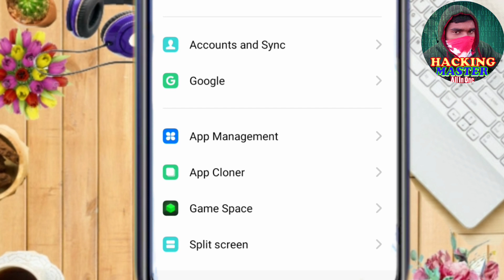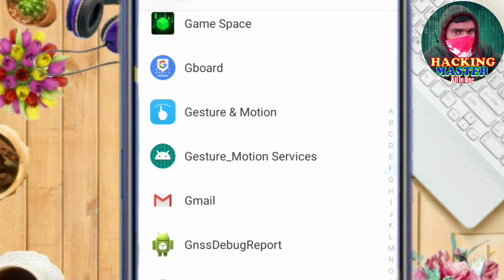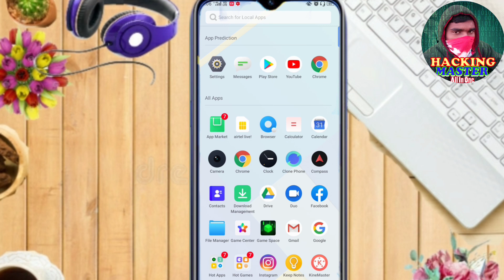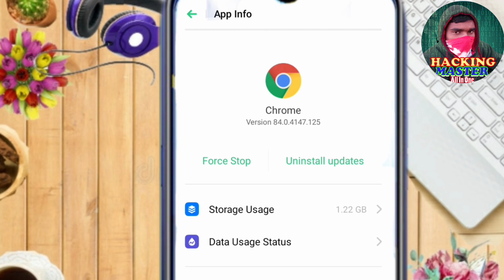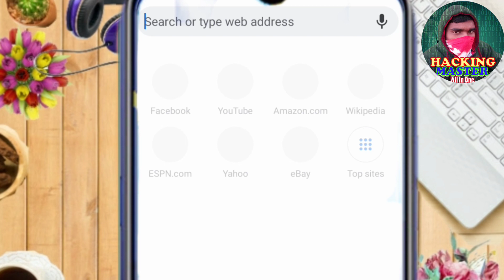How to fix getting your message in G-mail|| Gmail problem. Hindi 2020